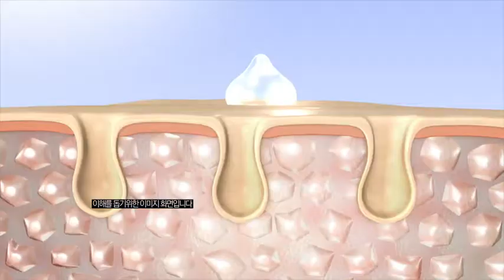02 이자녹스 3액티브 인포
02 이자녹스 3액티브 인포